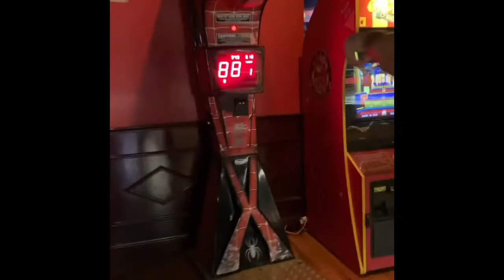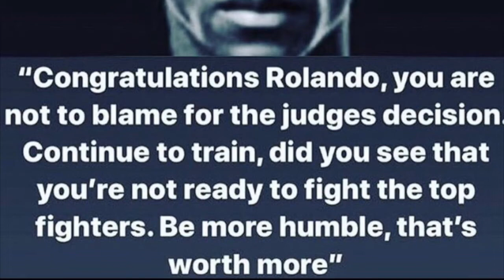Rolando”Rollie” Romero Says Jackson Marinez Is The Biggest B**** In Boxing!